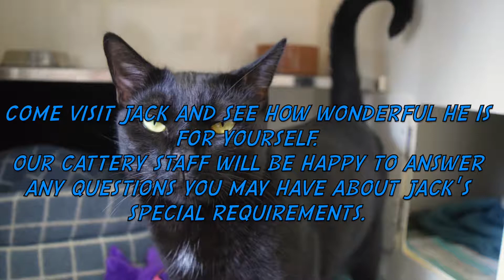Jack be nimble, Jack be quick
Jack, surveyor of his domain, master of scaling heights and all out thrill seeker, has found his forever housemate!

For more information about all our other cats and kittens waiting for homes please visit our

All cats and kittens available to adopt from Cat Protection have been desexed, microchipped, vaccinated, flea- and worm-treated and health checked by leading Sydney vets. Our adoption fee is $150, or $250 when you adopt a pair. We also provide free follow-up support ... because every cat deserves a loving and responsible home